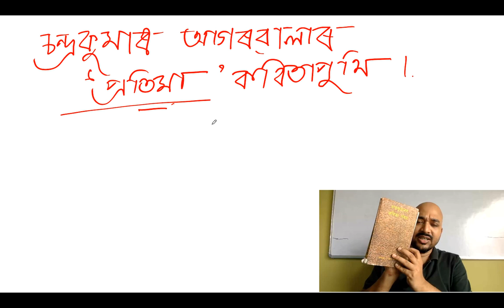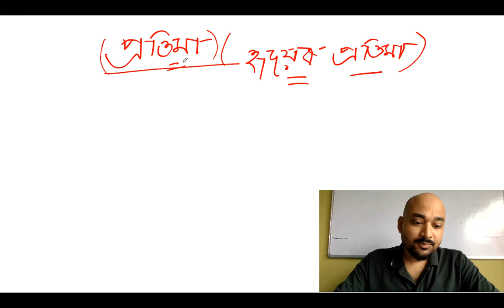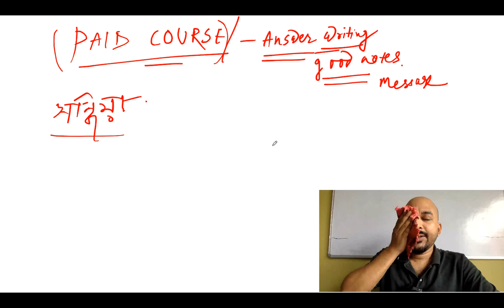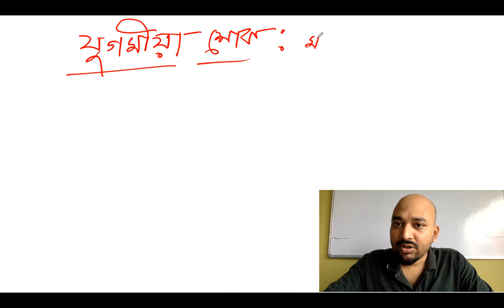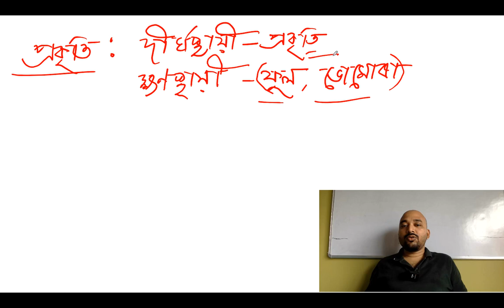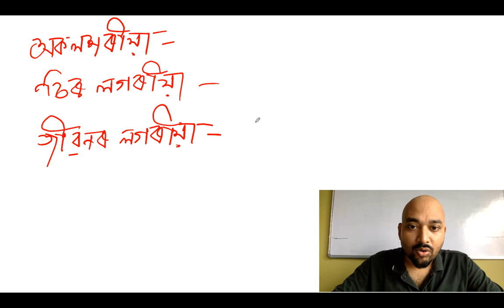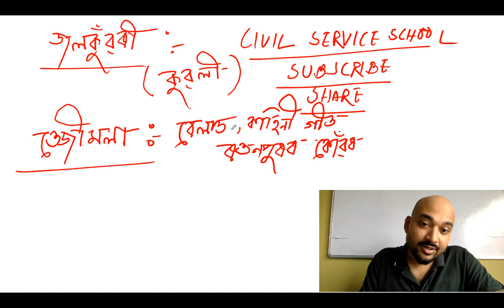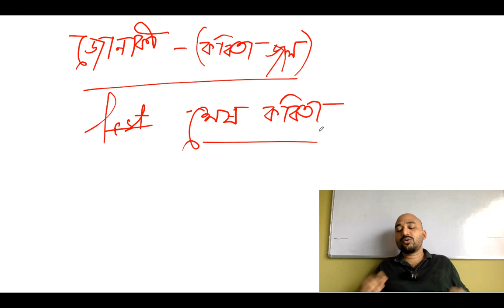চন্দ্ৰ কুমাৰ আগৰৱালাৰ "প্ৰতিমা"-কবিতাপুথি(Assamese Literature Optional for UPSC-CSE )--হেমেন শৰ্মা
Pratima by Chandra Kumar Agartala for ASSAMESE LITERATURE OPTIONAL of UPSC-CSE & APSC-CCE

My Story:
Hemen Sarma is a mentor for Civil Services Exam. I am fluent in both English & Assamese Language. I have been working relentlessly for helping students of vernacular medium.

Following are the Exams where I got success.
1)Wrote UPSC CSE Mains once(Assamese Literature Optional).
2)Cleared RRB-NTPC.
3)Appeared in IBPS PO Interview.
4)Wrote SBI PO Mains.
5)Cleared IB ACIO Prelims
6)Wrote NABARD-RDBS Mains
7)Wrote APSC-CCE(Assam State PCS) Mains four times with One Interview.

Now I am working to help students of North East for various govt exams specially Civil Service.I want my students to excel in their career. Thanks for Reading & keep me supporting.4m Hemen Sarma